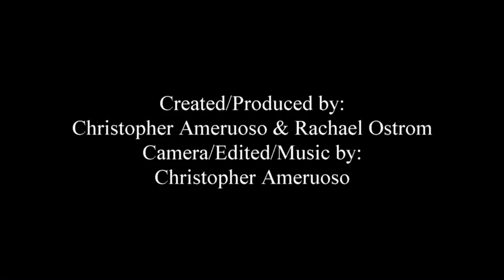Rebel Vet Episode 19 'Mountain Lion Attack on Llama'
One Vet, One Cameraman, One Mission
Exciting adventures of Dr. Rachael 'Rebel Vet' veterinarian for animals big and small.
When a Mountain Lion attacks a family of Llamas it's a very tragic scene. On this episode of 'Rebel Vet' Dr. Rachael needs to attend to the survivors of the attack.   WARING THIS IS GRAPHIC.
Rebel Vet produced/shot/edited by Christopher Ameruoso
Created and produced by Christopher Ameruoso/Rachael Ostrom